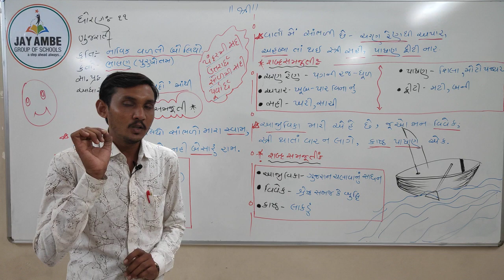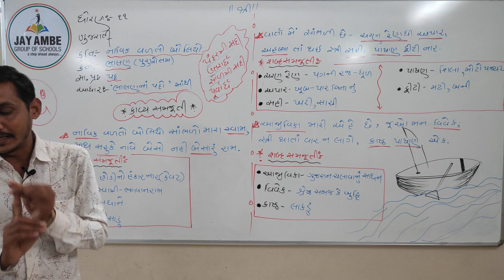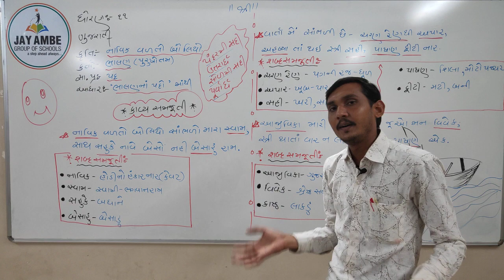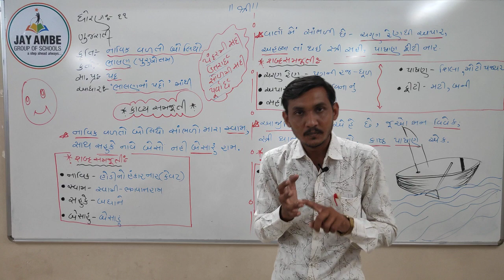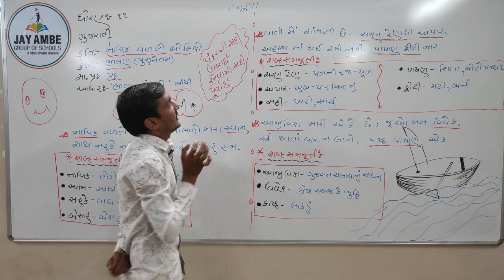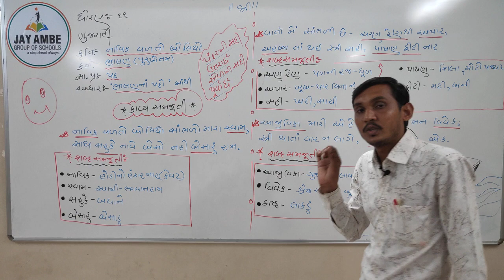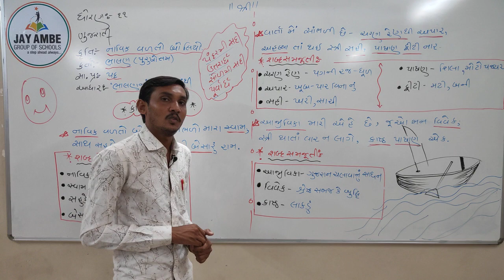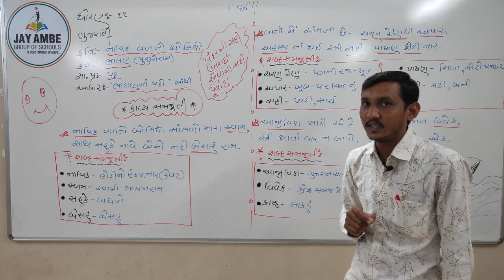STD 11 COM GUJARATI POEM 1 VIDEO 2